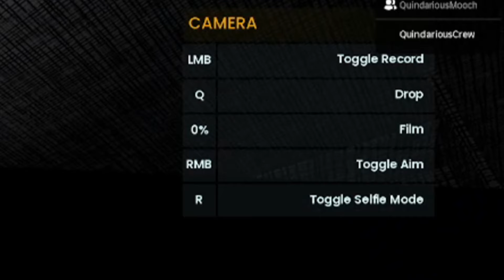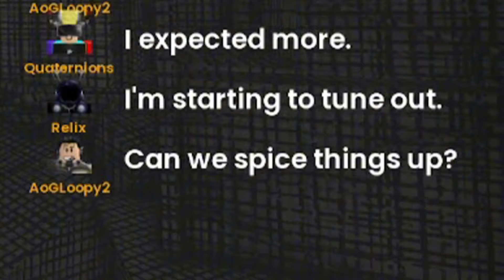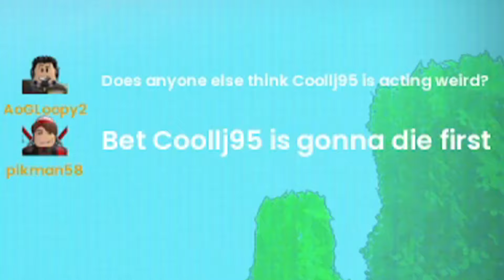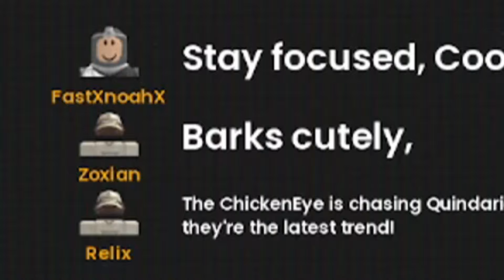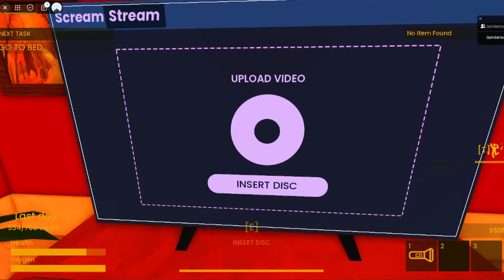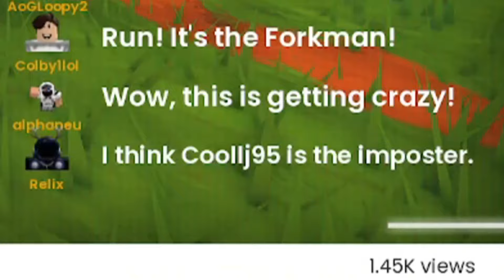Content Warning.. Literally.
This is part 1 of 2. Couldn't fit everything in 1 vod